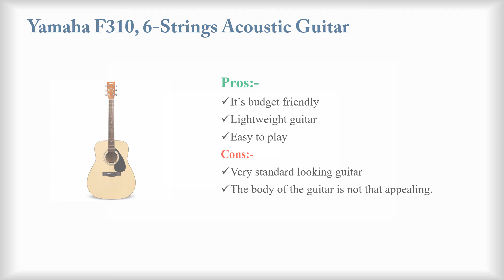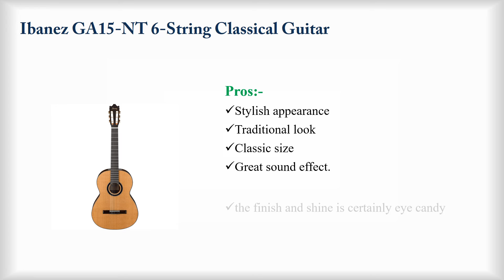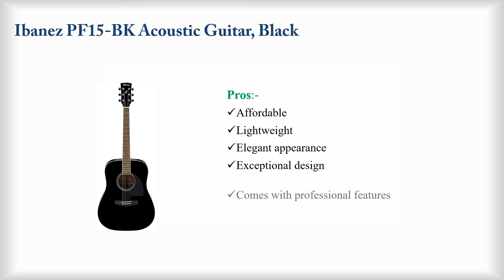5 Best Guitar For Beginners In India 2020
Hey guys! In this video, we’re going to look at the Top 5 Best Guitar For Beginners In India 2020 available on the market today. We made this list based on our own opinion, research, and customer reviews. We’ve considered their quality, features, and values when narrowing down the best choices possible.

1.Yamaha F310, 6-Strings Acoustic Guitar

2.Fender CD-60 SCE NAT Dreadnought Semi Acoustic Guitar

3.Yamaha Pacifica PAC012 Electric Guitar - Black

4.Ibanez GA15-NT 6-String Classical Guitar

5.Ibanez PF15-BK Acoustic Guitar, Black